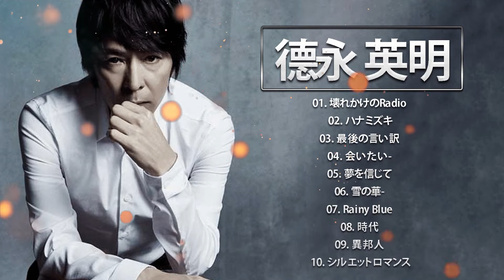【德永英明】❤ ❤ ❤ Hideaki Tokunaga ❤ ❤ ❤ 10名曲 ライブ 特集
01. 壊れかけのRadio
02. ハナミズキ
03. 最後の言い訳
04. 会いたい-
05. 夢を信じて
06. 雪の華-
07. Rainy Blue
08. 時代
09. 異邦人
10. シルエットロマンス